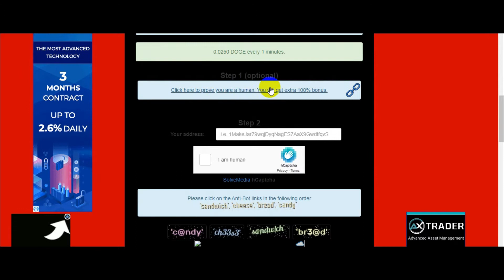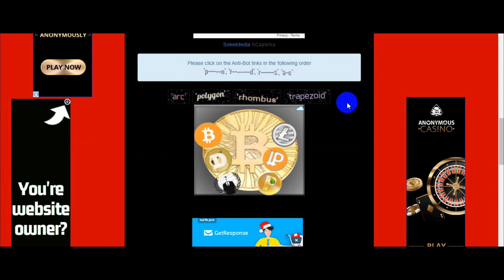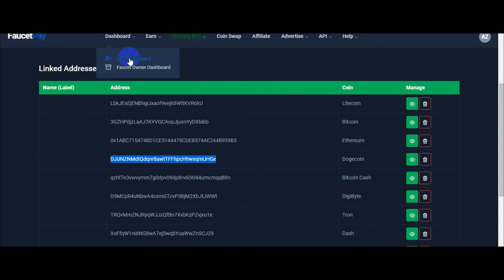Highest Paying Dogecoin Faucet | Every 1 minute 0.05 DOGE | Non-Stop Claim | Instant Payment